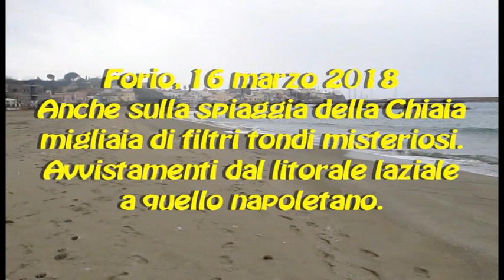Forio, 16 marzo 2018: Anche sulla spiaggia della Chiaia migliaia di filtri tondi misteriosi